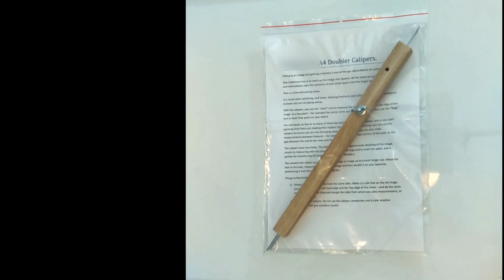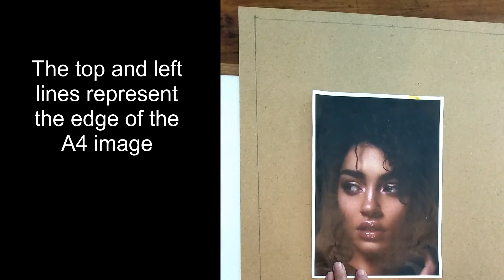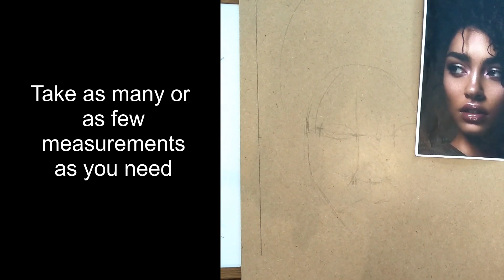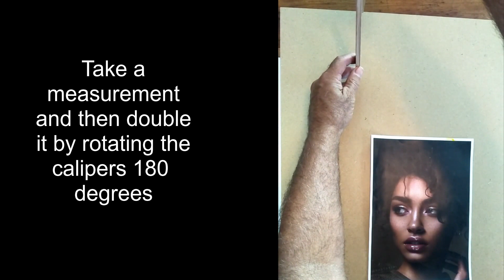The Expresso Artist Calipers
The expresso Artist Calipers are perfect for enlarging images and checking proportions as you progress through a painting. There are two modes - as a Doubler and as a proportional divider. Made from Tassy Oak, they are built to last.